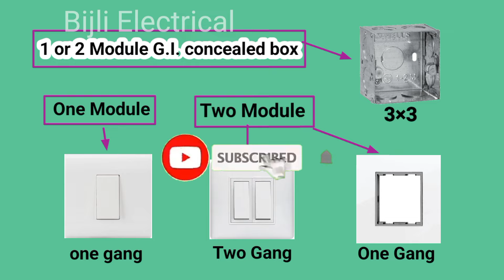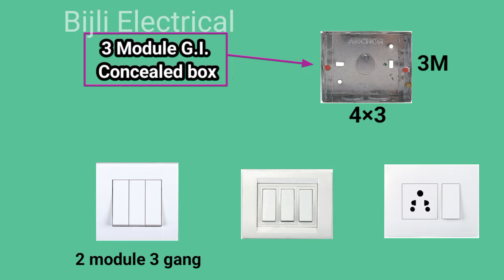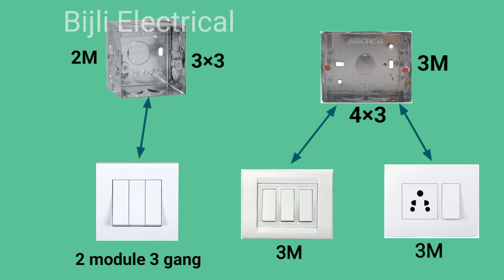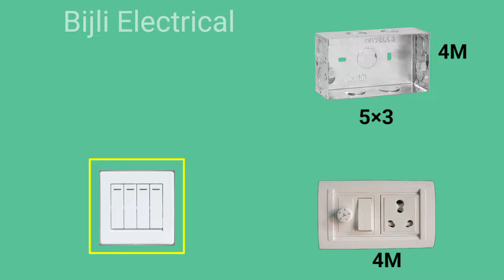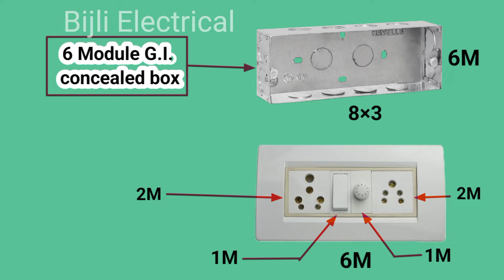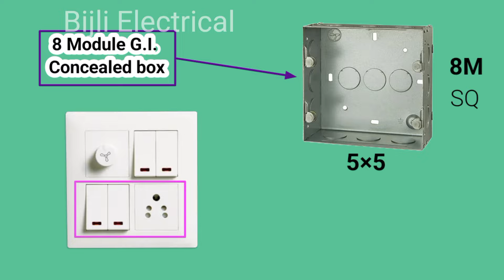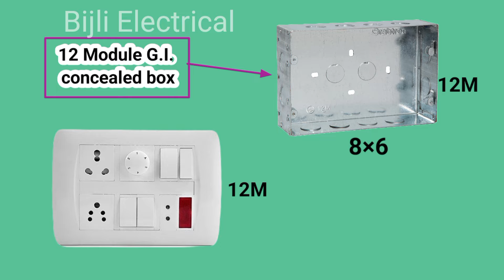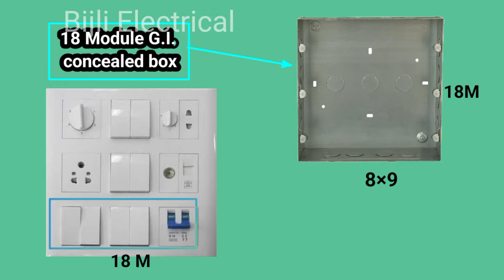Moduler Box & Switch Plate की पूरी जानकारी Details of GI Metal Box & Switch Board bdaelectrical.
Moduler Metal Box and switch plate | Details of G. I. Moduler Box and Switch Plate

1 Module G.I. concealed metal box and switch plate .switch board
2 Module G.I. concealed metal box and switch plate . switch board
3 Module G.I. concealed metal box and switch plate.  switch board
4 Module G.I. concealed metal box and switch plate. switch board
6 Module G.I. concealed metal box and switch plate.  switch board
8 Module G.I. concealed metal box and switch plate.  switch Board
12 Module G.I. concealed metal box and switch plate.  switxh Board
18 Module G.I. concealed metal box and switch plate. switch board

one gang switch
two gang switch
3 gang switch
4 gang switch

l
How to learn electrical drawing
Learn to read electrical drawing
Electrical Knowledge
Electrical Drawing
Electrical Diagram
Building Electrical
House electrical
House wiring
Electrical engineering
Electrical education